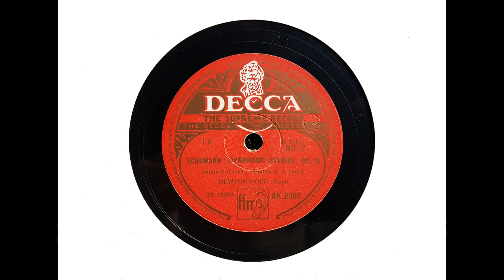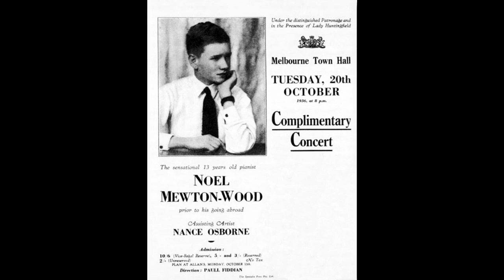Noel Mewton-Wood (piano) - Symphonic Etudes, Op. 13 (Schumann) (1948-9)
Australian pianist Noel Mewton-Wood recorded Schumann's 'Symphonic Etudes' at Decca's West Hampstead studios on 15-16 December 1948 and 12 April 1949. I'm not sure what edition the pianist used - there are many variants - but the performance is a fine one.

Decca's excessively gritty English 78 rpm pressings of the period are very difficult to work with. I have applied relatively heavy filtering, while at the same time trying to preserve as much of the piano tone as possible. Even so, a constant accompaniment of noise remains, albeit greatly attenuated in comparison with the sound of the discs unfiltered.

From Wikipedia: Noel Mewton-Wood (20 November 1922 – 5 December 1953) was an Australian-born concert pianist who achieved international fame on the basis of many distinguished concerto recordings during his short life.

Born in Melbourne, he studied with Waldemar Seidel at the Melbourne Conservatorium until the age of fourteen. After further study at London's Royal Academy of Music, he took private lessons from Artur Schnabel in Italy.

In March 1940, he returned to London for his debut performance at Queen's Hall, performing Beethoven's third piano concerto with the London Philharmonic Orchestra under Sir Thomas Beecham. He then went on tour in the UK as assisting artist accompanying Viennese tenor Richard Tauber, and later performed in France, Germany, South Africa, Poland, Turkey and Australia.

Mewton-Wood also possessed considerable talent as a composer. His string trio was featured on the Second Boosey and Hawkes Concerts held at Wigmore Hall on 27 March 1943. He also composed music for films including Tawny Pipit (1944) and Chance of a Lifetime (1950).

During his time in London he lived in a house in Hammersmith Terrace and there would often host musical evenings and entertain his close friends Benjamin Britten and Peter Pears.

Mewton-Wood's The Times obituary of 7 December 1953 described his debut performance:

At once his remarkable control and his musicianship were apparent: the ascending scales in octaves, with which the pianist first enters, thundered out with whirlwind power, but he could summon beautiful cantabile tone for the slow movement and the phrasing of the rondo theme was admirably neat for all the rapidity of the tempo; a true understanding of the relationship in concerto between soloist and orchestra, and of the soloist's part in ensemble, betokened the musician, the potential chamber performer...

When only 31, Mewton-Wood committed suicide by drinking prussic acid (hydrogen cyanide), apparently blaming himself for the death from a ruptured appendix of William Fedrick, who he lived with, feeling he had overlooked the early symptoms. Mr. Fedrick was suffering from the severe pain for two or three days before calling a doctor and was eventually admitted to Westminster Hospital for an immediate operation but he subsequently died. Mewton-Wood became distressed and was advised to check himself into the Atkinson Morley Hospital for psychiatric treatment where he stayed for five days. He was released but put under supervision. Mewton-Wood was found dead in his music room on 5 December 1953.